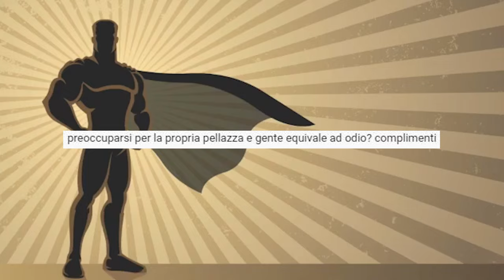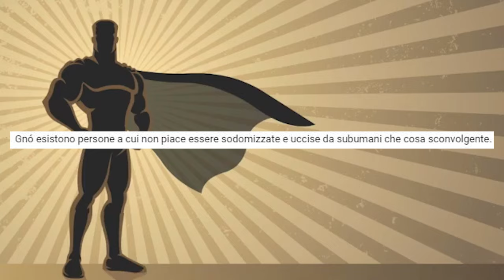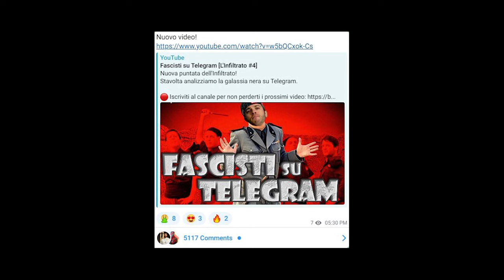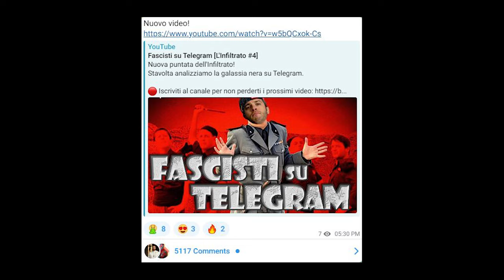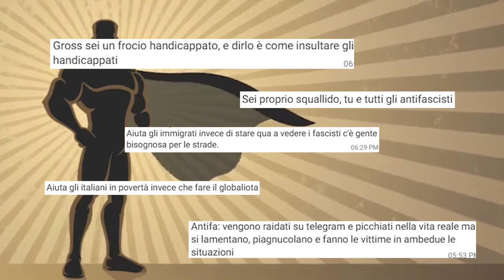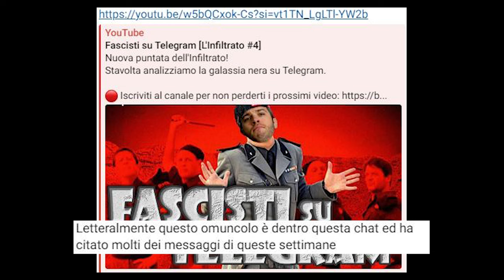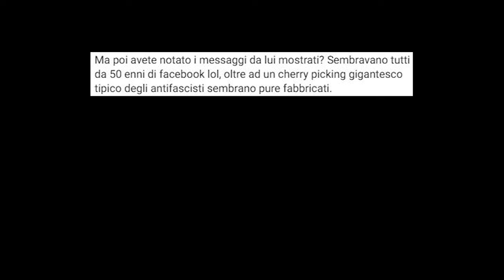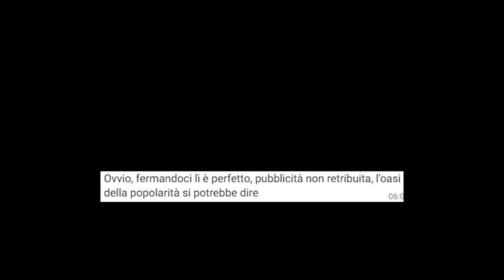Ho subìto una (altra) shitstorm! (...e ri-rispondo ai commenti degli haters)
..e così alla fine è ri-successo anche a me!
Ho subìto una mini-shitstorm da parte di un gruppetto di estremisti di destra che mi hanno "attaccato" nei commenti sotto al video "Fascisti su Telegram" e nel mio canale Telegram.
Vi racconto la mia esperienza e rispondo agli insulti.